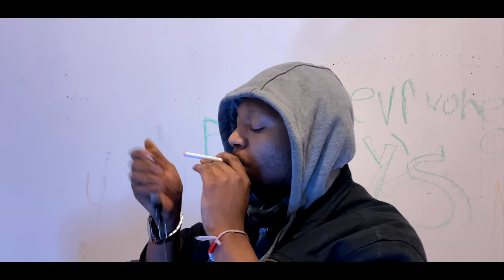Romero Say10 - Wreck ( Official Music Videos )